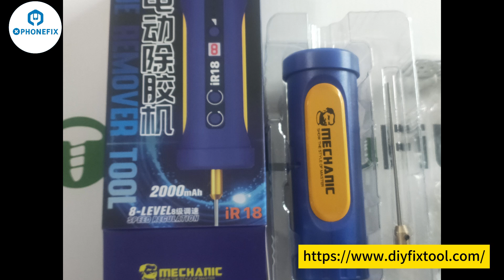Rimuovi colla OCA elettrico Mechanic IR18 con lampada antipolvere a LED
Mechanic IR18 è uno strumento versatile ed efficiente per la riparazione dello schermo del telefono cellulare che offre più impostazioni di velocità, lunga durata della batteria e funzioni pratiche per una rimozione precisa della colla.